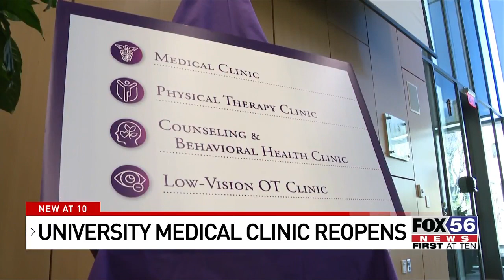Clinic for the uninsured reopens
The University of Scranton’s Edward R. Leahy Junior Clinic for the Uninsured has reopened its medical clinic.